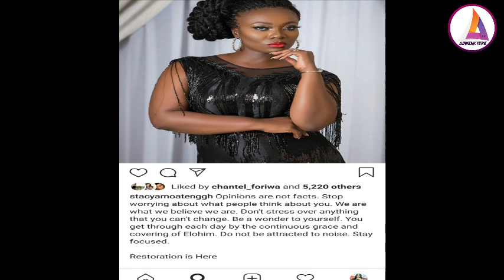Gh dey bee .....ADU SAFOWAA SPITS 🔥🔥🔥ONCE AGAIN AS STACY AMOATENG REACT. Dr. Kwaku Oteng girls hmm..